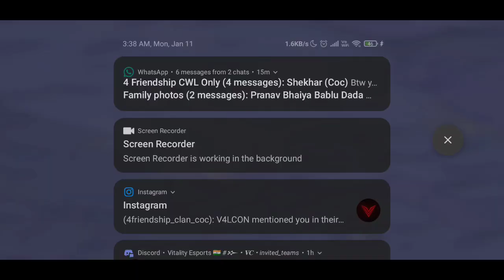FINALLY CHAMPIONS 3!! With domination! HOW TO WIN ALL 7 WARs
This Video is About The Recent CWL,
i.e CWL JAN Season 2021.
Will Provide with The Base Link..
Daneryers's Base

If you liked the attacks Do Comment a OP for them with thiers Names in the Comment Section!!
Do Watch It Till The End!!
Hope you Liked It
     For More Attack Stratergies of all TH8-TH13
Also Join me On my Discord